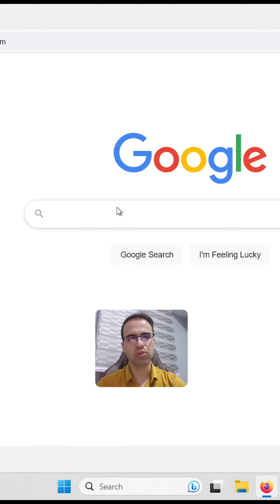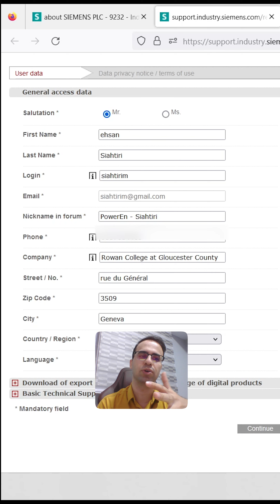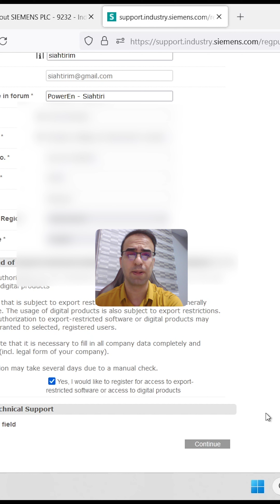‫حل مشکل export – restricted سایت زیمنس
‌‫مرحله اول: توی فروم زیمنس ثبت نام کنید.
‫مرحله دوم: وارد اکانتتون بشید و به مدت یک هفته فعالیت کنید (سوال بپرسید، سوال جواب بدید).
‫مرحله سوم: وارد اکانت شده و تیک export – restricted رو بزنید و سه روز کاری صبر کنید.

‫✅ ✅ شرکت در دوره آموزش PLC:
‫‫‫‫«آموزش سخت‌افزار و نرم‌افزار PLC از ۰ تا ۱۰۰»